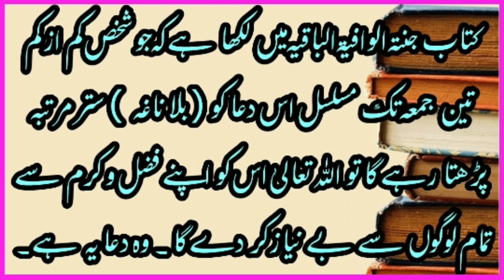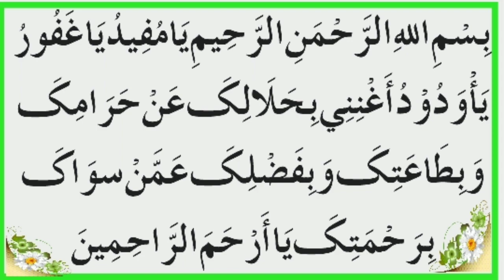مال و متاع میں خیر و برکت کا وظیفہ/mallu Daulat mein khairo Barkat ka wazifa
islamic islamicvideo wazifaforhajat dua wazifa islamicquotes deene islam quran hades quran o Hadis#ilaaj Bimari Bimari nuskha
wazifa dua
wazifa ki dua
quran tilawat
quran sharif
quran recitation
quran burning video sweden
hajat ke liye dua
hajat ke liye nafil namaz
hajat ke liye roza rakhna
hajat ke roze
hajat ke liye surah
hajat ki nafi
hajat ki namaz
qarz ki adaigi ke liye dua
qarz ki adaigi ke liye wazifa
qarz ki adaigi
qarz ki adaigi ke liye
qarz ki adaigi k liye darood sharif
qarz ki adaigi ke liye kya padhe
qarz ki adaigi ke liye kya padhna chahiye
qarz ki adaigi kaise kare
kamyabi k liye wazia
kamyabi song
kamyab jawan program new update
kamyabi status
kamyabi ki dua quran
kamyabi ki dua
kamyabi
kamyabi ka wazifa
‌kamyab
rizq k liye surah
rizq mein barkat ka wazifa
rizq ki dua in quran
rizq
sunnat namaz ki niyat
sunnat namaz ka tarika
sunnat noy shudhu dawater
mehman
sunnat e ibrahimi naat
sunnat namaz
sunnat namaz padhne ka tarika
sunnat ki niyat kaise karte hain
sunnat kya hai
sunnat padhne ka tarika
sunnat namaz ki niyat kaise karen
quran tilawat
quran ayat
quran sharif ki aayat
quran recitation
quran ki tilawat
quran sharif
namazer dua
namaz roza dua
namaz
namaz ke fayde
namaz ke faraiz kitne hain
namaz ke baad dua
namaz ke baad ki dua allahumma antas salam
namaz ka tarika
namaz ke surah
namaz ke bolo na
namaz ke bolona kaj ache kaj ke bolo amar namaj ace
behtreen dua in urdu
behtreen dua mangne ka tarika
behtreen dua in arabic
behtareen dua in urdu
behtareen dua in islam
behtreen dua
sabse behtreen dua
wazifa
wazifa dua
wazifa world
wazifa power
wazifa ki dua
tilawat quran
tilawat tilawat
tilawat status
ramzan ke roze
ramzan
ramzan naat
ramzan mere rang mein
ramzan muhammed
ramzan
ramzan special recipes
ramzan mere rang mein serial
ramzan dance performance
juma ka wazifa bataiye
jumma ka wazifa status
jumma ka wazifa gs World